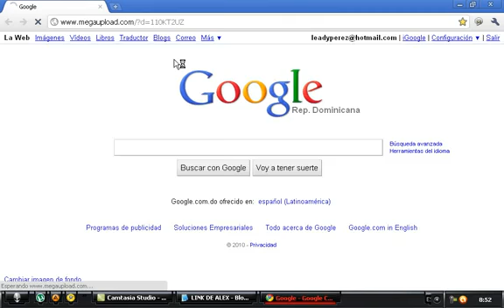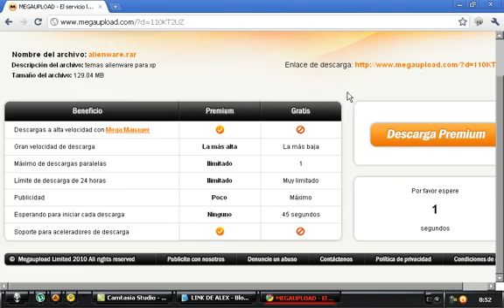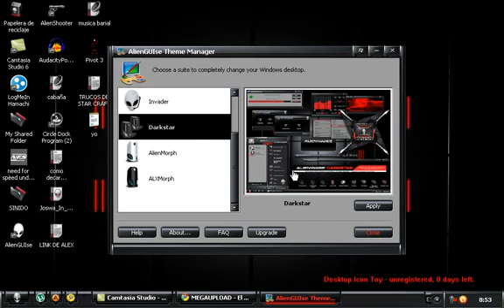como descargar temas de alien full 100 % funcional para xp